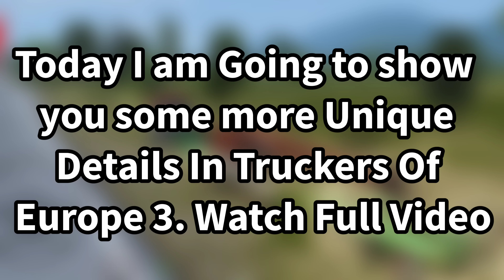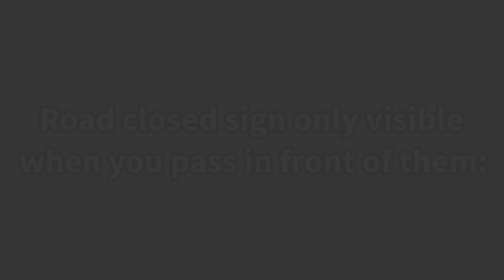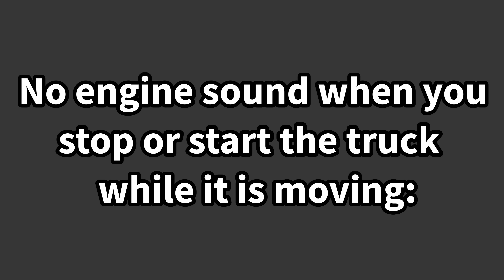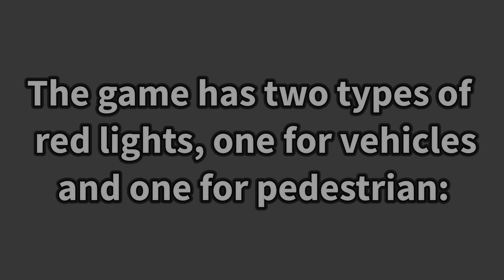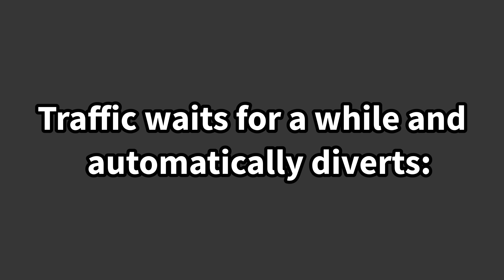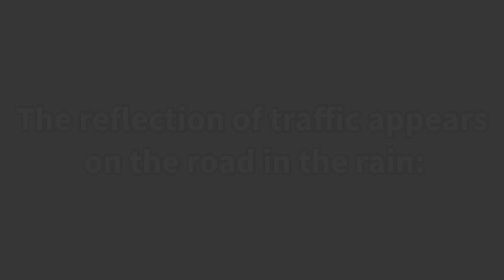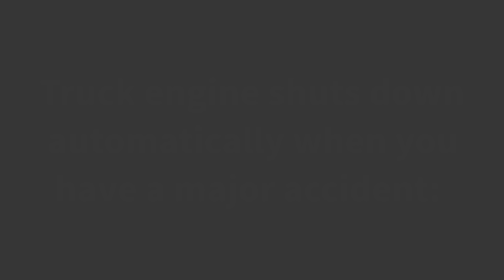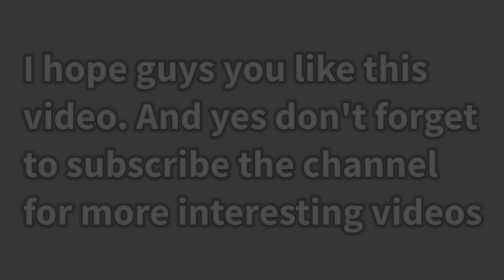🚚Unique Features And Details Part -2 In Truckers Of Europe 3 By Wanda Software 🏕 | Truck Gameplay